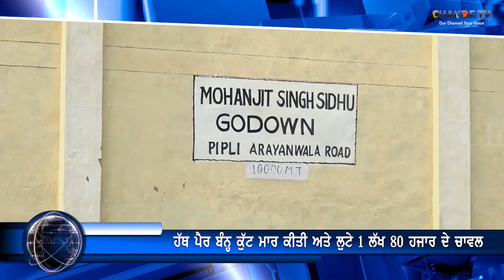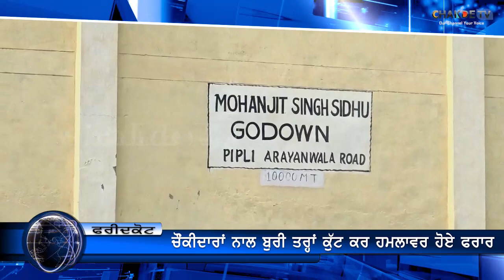ਹੱਥ ਪੈਰ ਬੰਨ੍ਹ ਕੁੱਟ ਮਾਰ ਕੀਤੀ ਅਤੇ ਲੁਟੇ 1 ਲੱਖ 80 ਹਜਾਰ ਦੇ ਚਾਵਲ